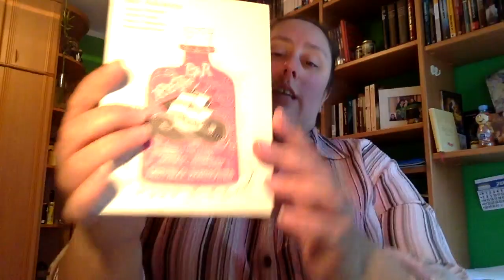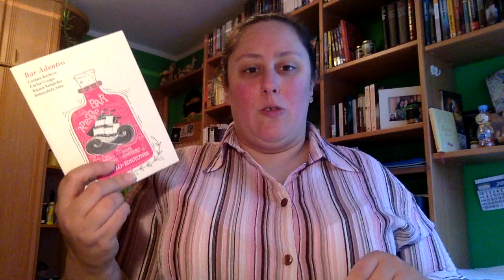Review Bar adentro de Varios autores